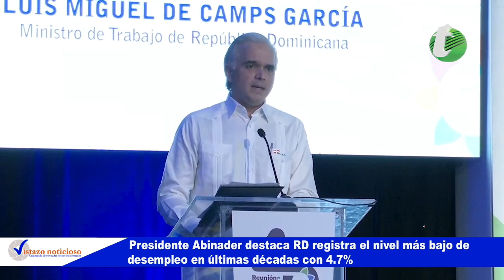Presidente Abinader destaca RD registra el nivel más bajo de desempleo en últimas décadas con 4 7%